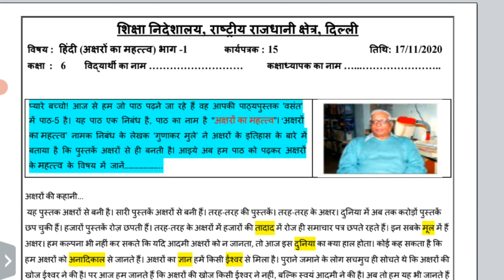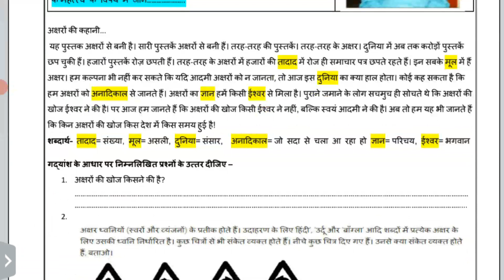Class 6th hindi Worksheet 15 ||date:-17/11/2020 ||doe Hindi Worksheet 15 || class 6